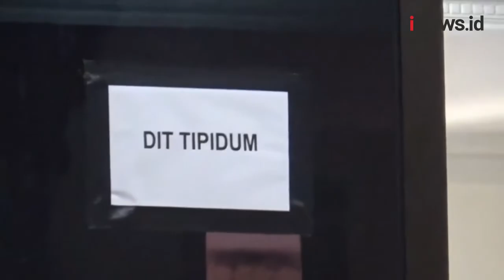7 Ajudan Ferdy Sambo Datangi Komnas HAM Termasuk Bharada E, Ada Apa?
Tujuh ajudan Kadiv Propam non aktif, Irjen Pol Ferdy Sambo termasuk Bharada E, tiba dikantor Komnas Ham. Pemanggilan ditujukan untuk menggali data dan keterangan yang dapat mendukung pengungkapan kasus tewasnya Brigadir J.

Android: inews.id/android
iPhone: inews.id/ios